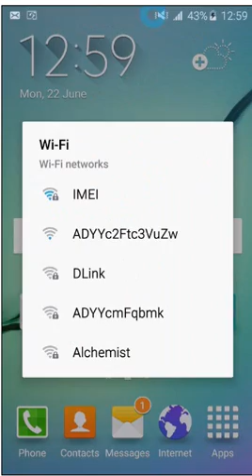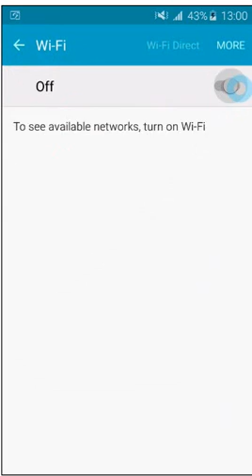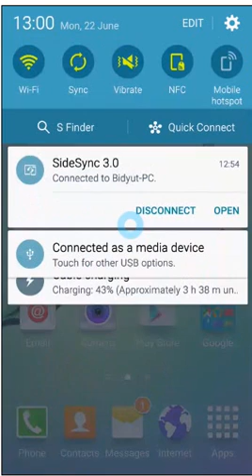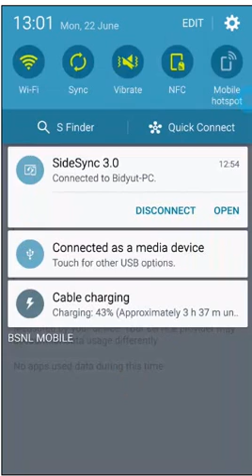S6 Notifications Panel Review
how to change notification bar icons android